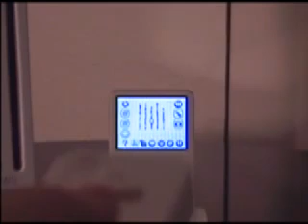Wii video signal on iPod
What if the Wii is on a tiny TV. I do not own this recording, uploaded for fun.
nico.ms/sm9614906